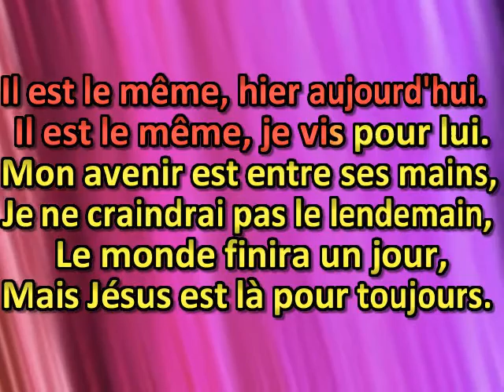Il est le même